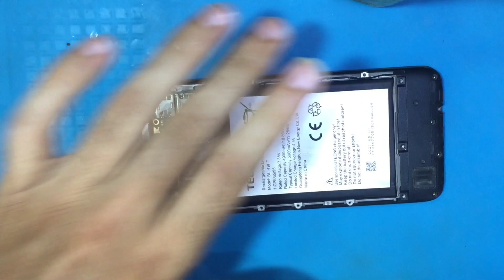tecno spark 6 go lcd replacement || tecno spark 6 go display change